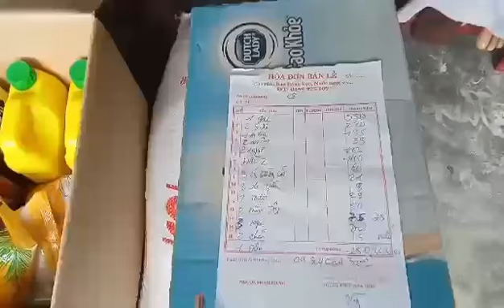TÀI TRỢ HÀNG THÁNG 522: PHÚ YÊN. 08 HOÀN CẢNH. THÁNG 06-2021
#38 & #30: MRS. HO PHUONG FAMILY

#34: MS. HOA

#30: MR. THANH

#24: BABY.TUYEN, MR. MY & MRS. MAI

#07: MRS. NO

1. Money delivery time: June 12th 2021.

2. Cases:

- Mrs. Kpa Ho Phuong. The Ede ethnic group. There are 07 members. They are too poor to take care of 06 children.

- Ms. Le Thi Thanh Hoa, 40 years old, suffer from polio, orphans, poor household.

- Mr. Ha Van Thanh. 72 years old. Poor household. Polio for many years.

- Baby. Ly Thi Bich Tuyen: 10 years old, suffer from hydrocephalus, the family is very poor

- Mr. Le Dinh My: 79 years old, Diseases for many years and poor households, living in a desolate and remote place.

- Mrs. Bui Thi Mai: 65 years old, suffer from many diseases, live alone, no husband, no children.

- Mrs. Tran Thi No: 61 years old, she has end stage tongue cancer.

3. This cases address: Song Hinh and Son Hoa district, Phu Yen province, Viet Nam.

- Anonymous Sister from Sai Gon: VND 4.3 million for Mrs. Ho Phuong family (VND 1.5 million), Ms. Hoa (VND 500,000), Baby. Tuyen (VND 500,000), Mr. My (VND 500,000), Mrs. Mai (VND 300,000) & Mrs. No (VND 1 million).

-  Anonymous Sister from Nha Trang: VND 1 million for Mrs. Ho Phuong family (VND 500,000)  and Mr. Thanh (VND 500,000).

5. Total: VND 5.3 million.

6. Money receiver: They come by themselves or an acquaintance represents.

7. Local Volunteers: Dong Phu Pagoda, Dong Phu village, Duc Binh Tay commune, Song Hinh district, Phu Yen province, Viet Nam.

LẦN 38 & LẦN 30: 07 MẸ CON CHỊ HỜ PHƯƠNG

LẦN 34: CHỊ HOA

LẦN 30: BÁC THANH

LẦN 24: BÉ TUYỀN, CỤ MỸ & CỤ MAI

LẦN 07: CÔ NỞ

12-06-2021, Hội Hoa Đức, Chùa Đồng Phú và địa phương xã Đức Bình Tây đã giao hiện vật và tiền hàng tháng cho các hoàn cảnh sau đây do Em Gái Ẩn Danh ở Sài Gòn và Em Gái Ẩn Danh ở Nha Trang tài trợ:

1/ Chị Hờ Phương: Hiện vật trị giá 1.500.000 VNĐ + 500.000 VNĐ tiền mặt, lần 38 và lần 30, cho 07 Mẹ Con Chị Kpa Hờ Phương ở Buôn Quang Dù, xã Đức Bình Tây, huyện Sông Hinh, tỉnh Phú Yên. Cụ thể:

- 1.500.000 VNĐ: Em Gái Ẩn Danh ở Sài Gòn tài trợ (lần 38).

* Số tiền được mua bằng hiện vật kèm hóa đơn trong clip!

2/ 500.000 VNĐ: Em Gái Ẩn Danh ở Nha Trang tài trợ (lần 30).

3/ Chị Hoa: 500.000 VNĐ lần 34, cho hoàn cảnh Chị Lê Thị Thanh Hoa ở thôn Hòa Sơn, xã Sơn Hà, huyện Sơn Hòa, tỉnh Phú Yên để mua thuốc uống thêm. Do Em Gái Ẩn Danh ở Sài Gòn tài trợ.

4/ Bác Thanh: 500.000 VNĐ lần 30, cho hoàn cảnh Bác Hà Văn Thanh ở thôn Đồng Phú, xã Đức Bình Tây, huyện Sông Hinh, tỉnh Phú Yên do Em Gái Ẩn Danh ở Nha Trang tài trợ .

5/ Bé Tuyền: 500.000 VNĐ lần 24, cho hoàn cảnh Bé Lý Thị Bích Tuyền ở thôn Đồng Phú, xã Đức Bình Tây, huyện Sông Hinh, tỉnh Phú Yên. Do Em Gái Ẩn Danh ở Sài Gòn tài trợ.

* Mẹ của Bé đã đại diện nhận!

6/ Cụ Mỹ: 500.000 VNĐ lần 24, cho hoàn cảnh vợ chồng Cụ Lê Đình Mỹ ở Chư B Lôi, xã Ea-Bar, huyện Sông Hinh, tỉnh Phú Yên. Do Em Gái Ẩn Danh ở Sài Gòn tài trợ.

7/ Cụ Mai: 300.000 VNĐ lần 24, cho hoàn cảnh Cụ Bùi Thị Mai ở Khu phố I, thị trấn Hai Riêng, huyện Sông Hinh, tỉnh Phú Yên.

* Cháu của Cụ đã đại diện nhận!

8/ Cô Nở: 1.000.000 VNĐ lần 07, cho hoàn cảnh Cô Trần Thị Nở ở thôn An Hòa, Đức Bình Tây, Sông Hinh, Phú Yên.

* Người nhà của Cô đã đại diện nhận!

Thay mặt các hộ Gia đình trên đây, Hội Hoa Đức, Chùa Đồng Phú và địa phương xin chân thành tri ân và cảm niệm công đức của Hai Em thật nhiều và thật nhiều! Thương chúc Hai Em cùng Gia đình luôn luôn dồi dào sức khỏe, thân tâm thường lạc, vạn sự an khang và cát tường như ý nhé!

Nguyện hồi hướng công đức lành về cho Hai Em, cho Gia đình của Hai Em và cho vạn vật...vạn loài...

2. Youtube

3. Hội Hoa Đức

4. Hoa Đức Foundation